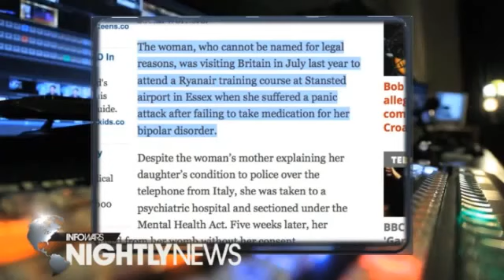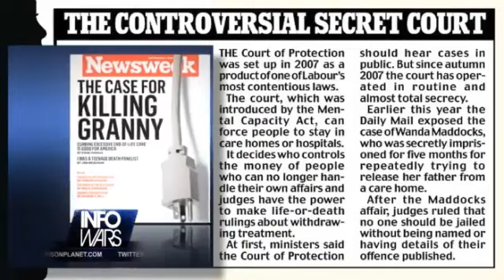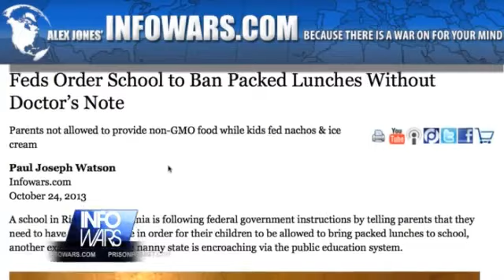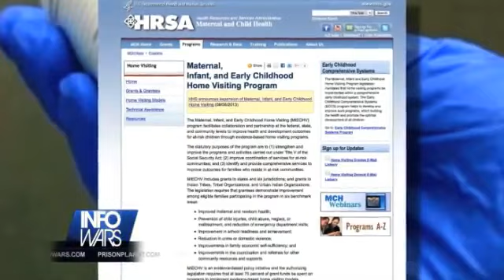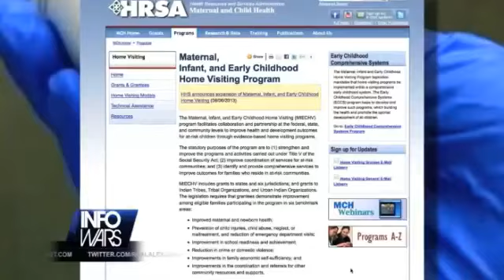State Snatches Child from Mother's Womb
This is a case of rogues within western states testing how far they can go!

A pregnant woman has had her baby forcibly removed by caesarean section by social workers.

Essex social services obtained a High Court order against the woman that allowed her to be forcibly sedated and her child to be taken from her womb. The council said it was acting in the best interests of the woman, an Italian who was in Britain on a work trip, because she had suffered a mental breakdown.